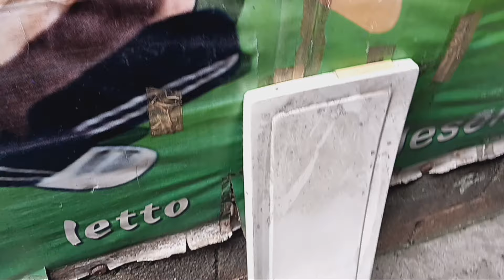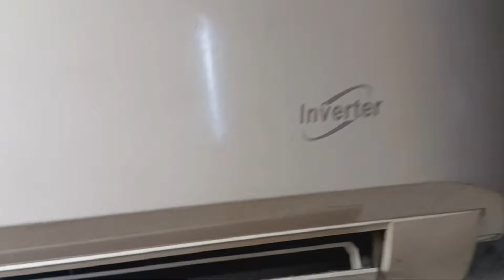pull down cleaning inverter split type aircon 2.5HP